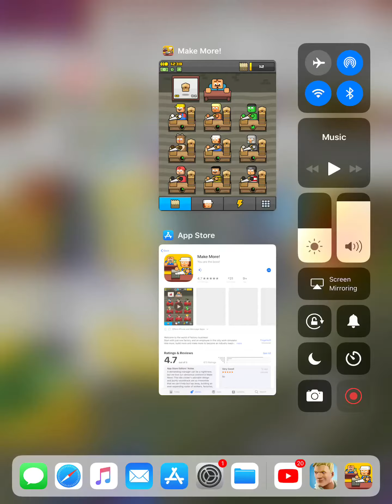Make more!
A mobile games